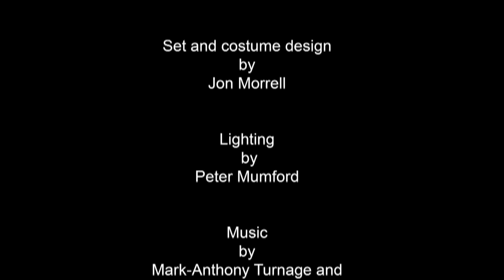Subterrain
A showcase of talent from Rambert's dancers, Subterrain is a work by Scottish Ballet's former artistic director Ashley Page. This abstract performance is inspired by the music of Mark-Anthony Turnage and contrasted with the composition of electronic music artist Aphex Twin. It leads us through the dynamics of human relationships and their sensual tensions, towards some mysterious and intentionally uncomfortable territories.